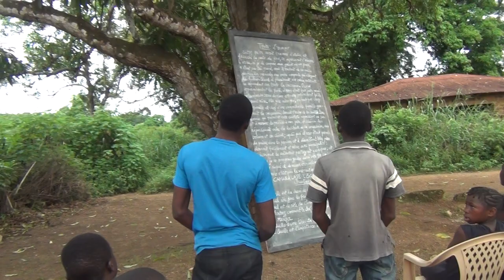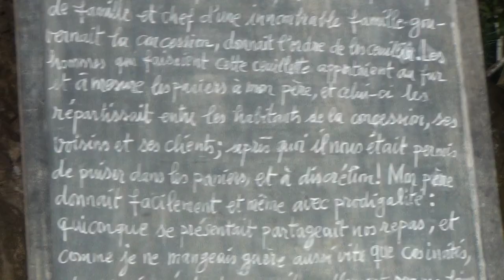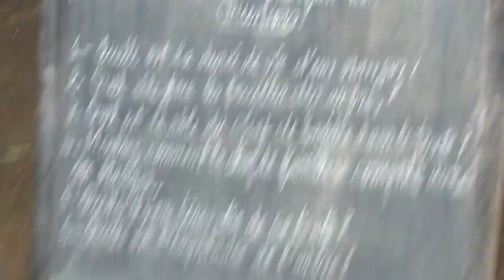Initiation à la lecture:Internat du village Mont-Bélo Congo-Brazzaville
objetifs:
1-former intellectuellement les élèves,
2-les preparer à lire et à s'exprimer en public sans peur et sans complexe,
3-trouver des partenaires pour se procurer les livres au programme scolaires au congo